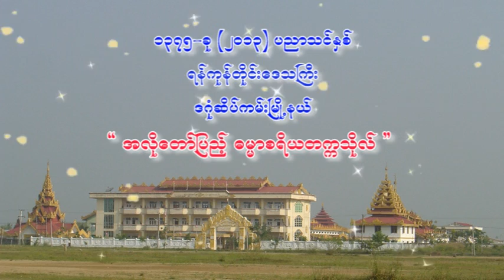007 ဓမၼာစရိယစာဝါအမွတ္ (၇) ၂၀၁၃- အလိုေတာ္ျပည္႕ဓမၼာစရိယတကၠသိုလ္ နာယကခ်ဳပ္ဆရာေတာ္ ဘဒၵႏ ၱသုစိတၱာဘိဝံသ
၁၃၇၅ (၂၀၁၃) ခုႏွစ္ ပညာသင္ႏွစ္တြင္ အလိုေတာ္ျပည္႕ဓမၼာစရိယတကၠသိုလ္ နာယကခ်ဳပ္ဆရာေတာ္ ဘဒၵႏ ၱသုစိတၱာဘိဝံသ မွ ဓမၼာစရိယ စာခ်တန္းအတြက္ သင္ၾကားပို႕ခ်ေသာ စာဝါ အမွတ္ (၇)